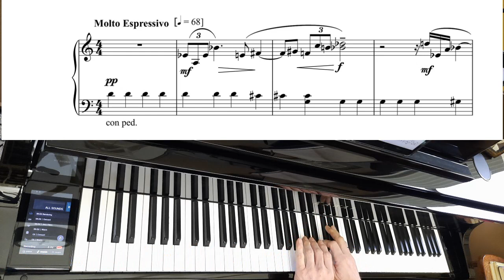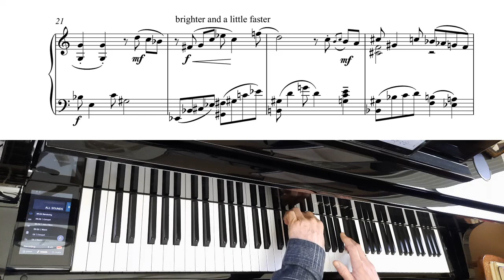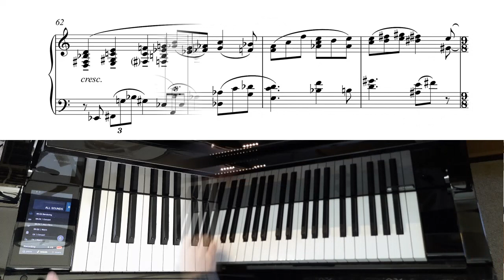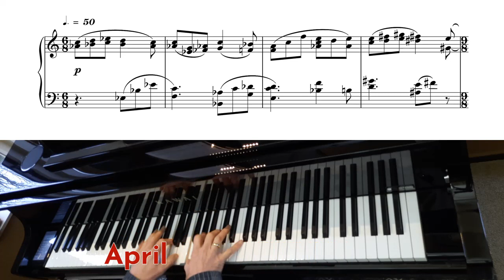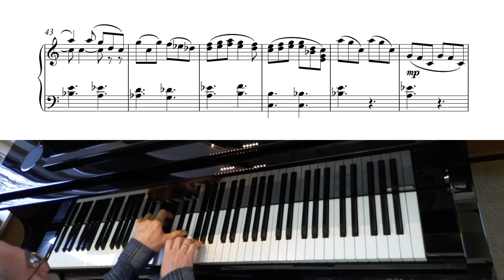Sonnabend - Mirage - April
Recorded today on february 1, 2023, two short pieces called "Mirage" and "April" by Joseph Sonnabend.
Joe Sonnabend (1933–2021) was a South African physician, scientist and HIV/AIDS researcher. One of the first scientists to systematically research this new disease, his clinic in New York was on the front line of the 1980s AIDS epidemic. Being an accomplished pianist, he wrote music after hours to cope with the considerable stress of his work.

I don't know the composition date of these two pieces. They are not related as far as I know, but they seem to fit well together, sharing a similar searching feeling and a harmonic language quite unlike anything else I know. Mirage evokes a lonely atmosphere, uncertainly and uncomfortably wandering about in a treacherous and confusing landscape full of mirages. By contrast, April is a breezy and optimistic piece, with a definite feel of the Paris chanson.

My special thanks to Morgan Hayes who introduced me to this composer, as he did with David Branson, and kindly provided the scores (which, if I understood correctly, are intended to go on IMSLP in the future).

Recording date: Wednesday February 01, 2023
Piano: Kawai Novus NV10S
Setting: SK-EX Concert
Postprocessing: Bass boost, Concert Hall Light reverb